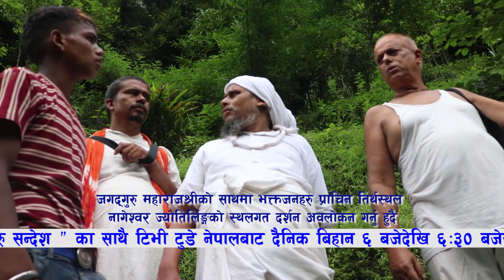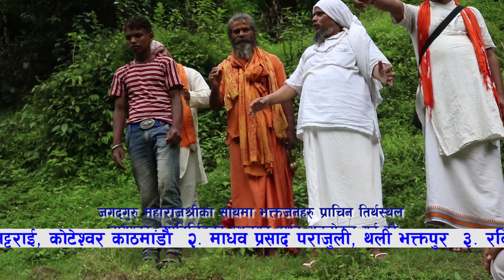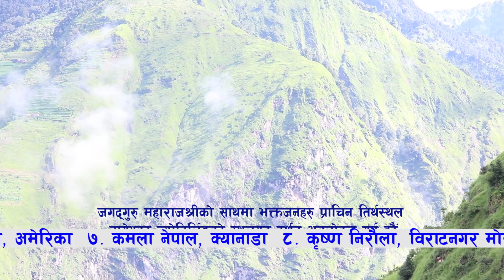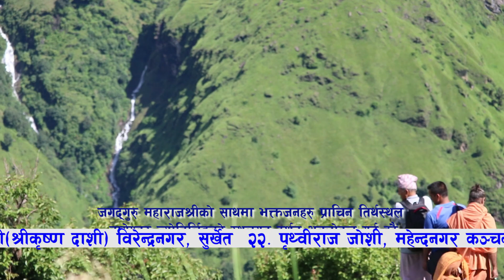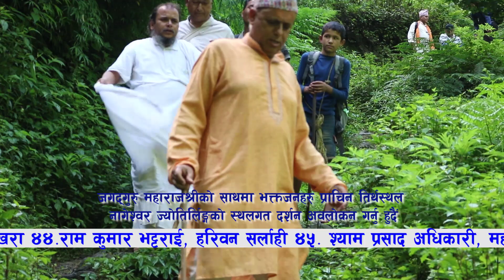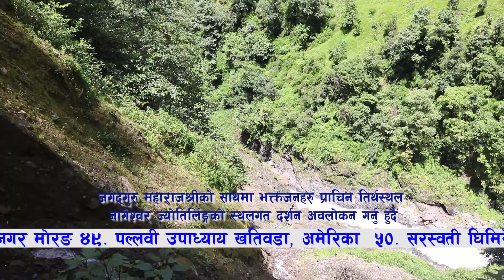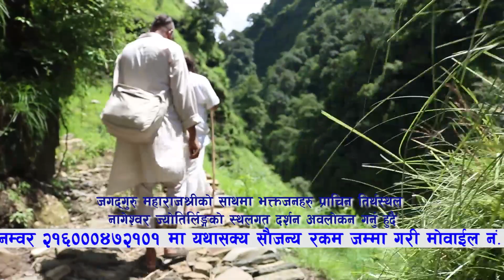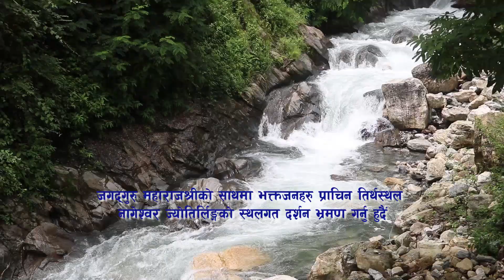Ep-1 नागेश्वर ज्योतिर्लिङ्ग , नौगाड दार्चुला